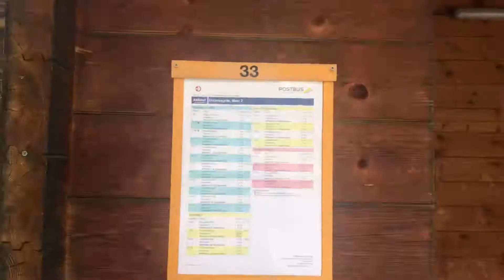Поездка в Винклерн 17сентября 2018 года